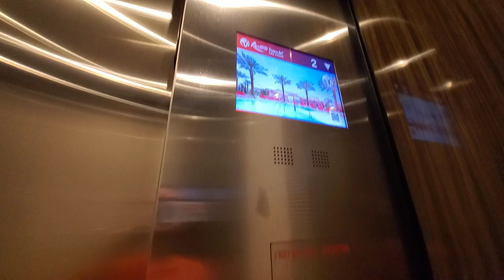Otis Hydraulic Elevators at The District Resorts World, Las Vegas, NV